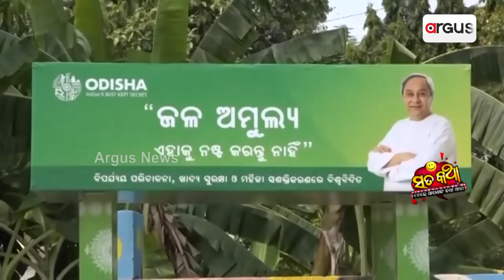Sata Katha || ଉଛୁଳା ପ୍ରେମକୁ ଶୁଖିଲା ଜଳଛତ୍ର